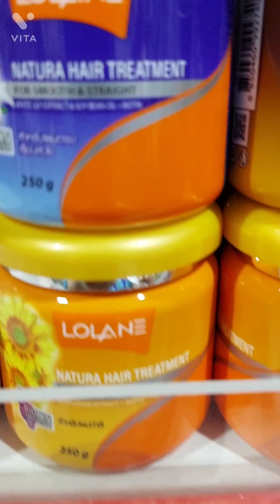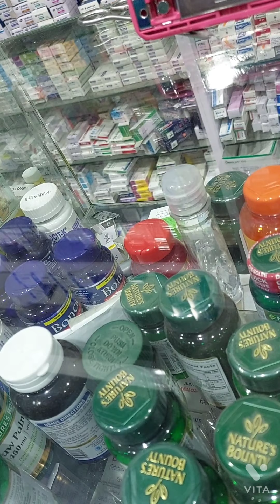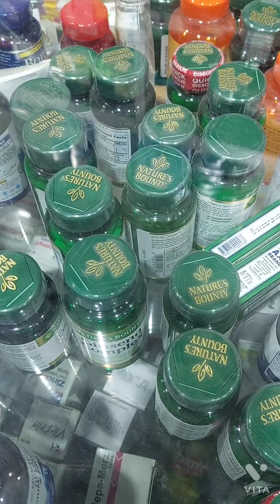Parlour se facial kraya phr cosmetic Shopping | ghr akr mazedar khana khaya